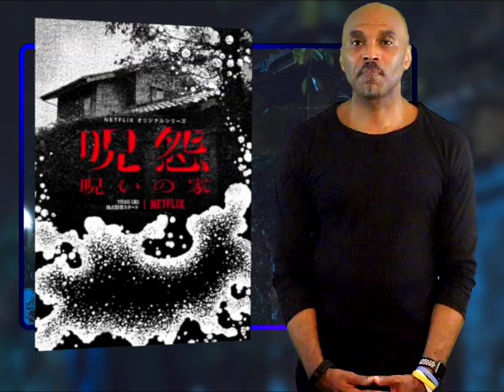REview: Ju-On: Origins (2020) | A Watchable – Though Muddled – Prequel Series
Ju-On: Origins (a prequel to the Ju-On movies) recently premiered on Netflix and it's interesting, though lacks narrative thrust and is often more more confusing than enlightening.